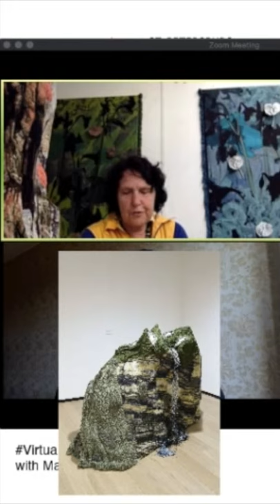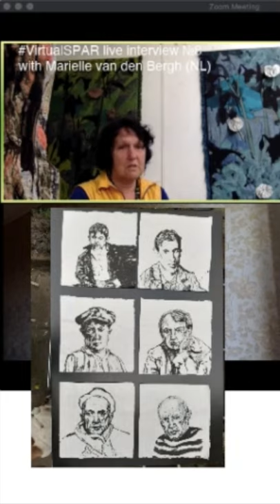Interview #8 with Mariëlle van den Bergh (NL)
This is a recording of a live interview that took place on 20.06.20.